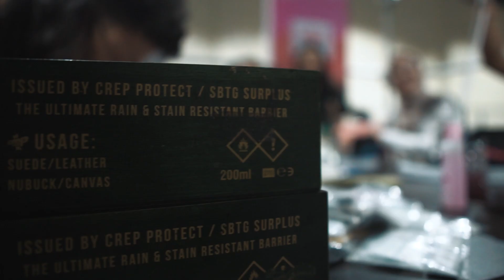RECAP : Sneakerlah 2018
Bigger, better. With more than a 100 vendors and booths on display, Sneakerlah 2018 brings a little something for everyone, and not just for sneakerheads. Including exhibitions from one of the biggest Supreme collections in Malaysia, as well as a full set of Adidas EQT shoes, the event also hosted numerous music acts as well as giveaways for shoes, airline tickets, and Vespa scooters. Watch the video above to get a taste of what Malaysian sneaker culture is all about!

Song : Magna - Divide